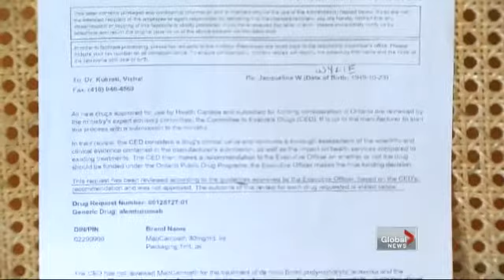Fighting OHIP for cancer medication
Sun, Apr 8: A Toronto court officer faces her biggest battle yet. This one, for her life. If a cancer diagnosis wasn't bad enough, Jackie Wylie is now learning the drug her doctor says she needs is neither covered by OHIP nor approved for use in this province. Nishi Gupta reports.